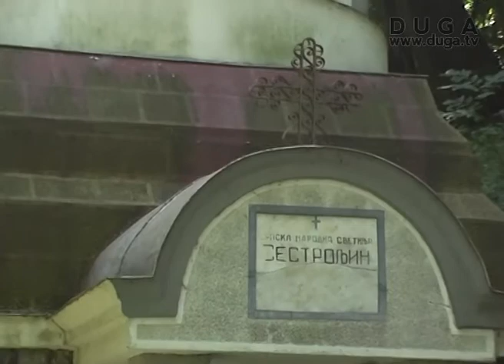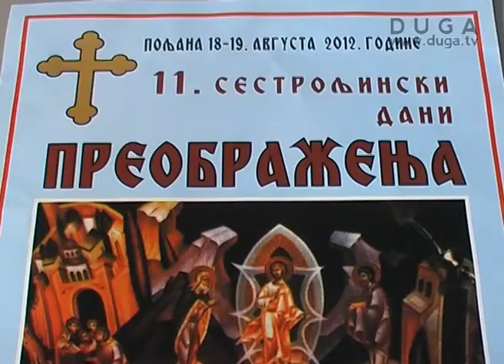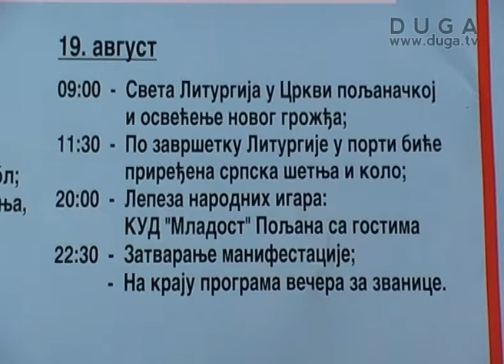U toku su pripreme za "Sestroljinske dane preobraženja", 14. 08. 2012.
U Crkvenoj porti Sestroljina u Poljani 18. I 19. avgusta biće održana kulturno duhovna svečanost 11-ta po redu "Sestroljinski dani preobraženja".